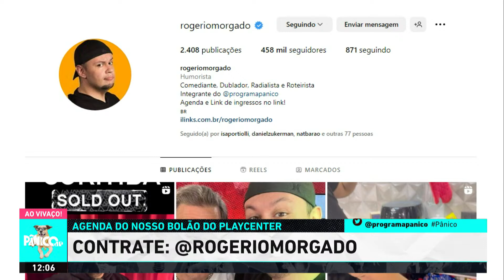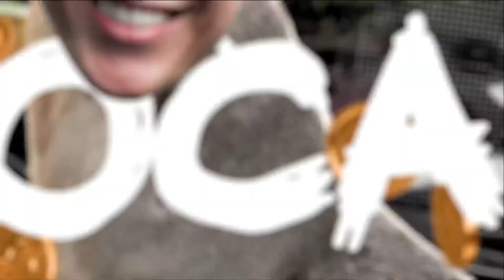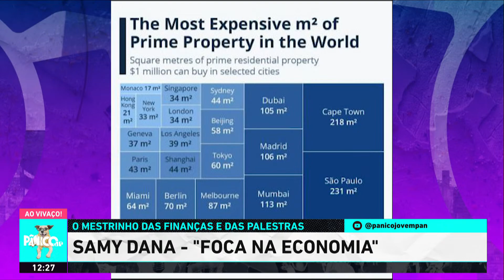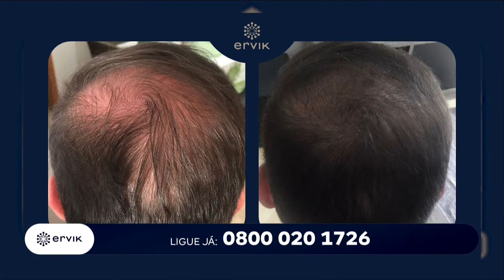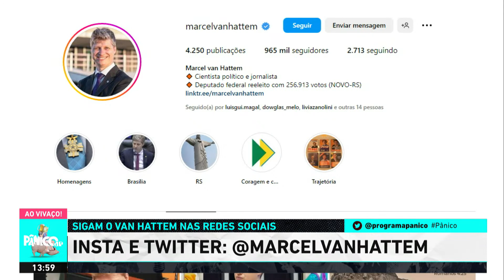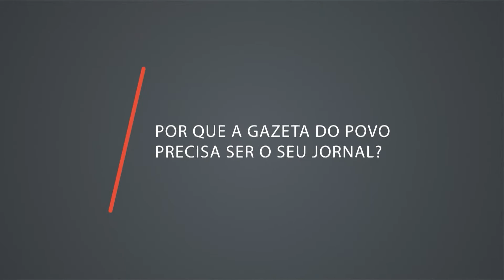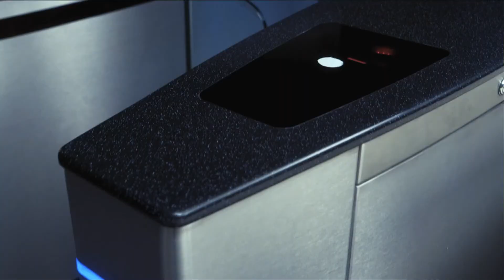MARCEL VAN HATTEM - PÂNICO - 10/04/23